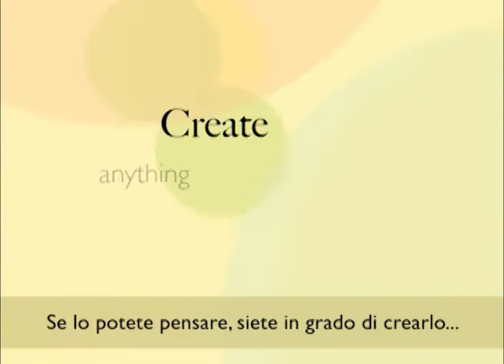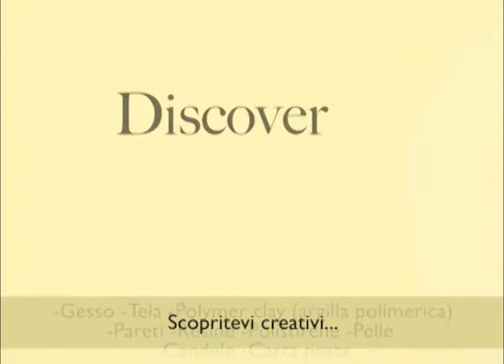Acrilici Americana in italiano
Americana è una per tutti gli usi, premio pittura acrilica di alta qualità utilizzati per la pittura decorativa, decorazione domestica, e di progetti quadro generale mestiere. Americana è a base d'acqua, non tossico ed ha una finitura opaca che può essere verniciato per creare lucentezze diverse. Questa vernice può essere utilizzato su qualsiasi superficie.

Nessun Americana meraviglia è il marchio di scelta dei docenti pittura più e l'artista ha pubblicato che qualunque altra marca. La sua versatilità non ha paragoni, ma può essere utilizzato dall'artista più talentuosi su tela o da un principiante per i più semplici mobili o lavori di bricolage.